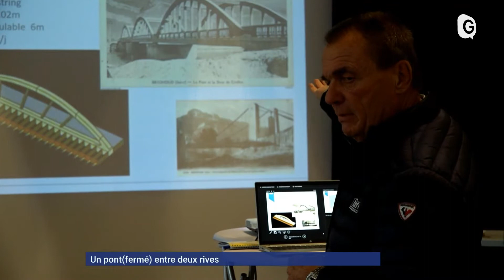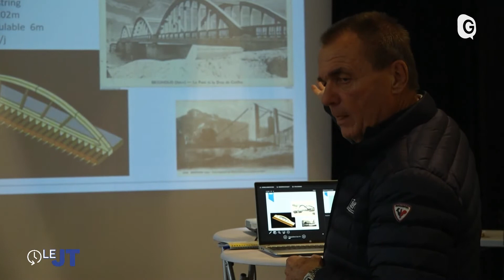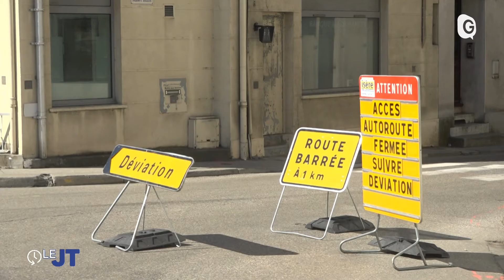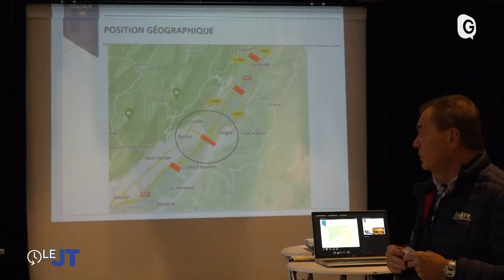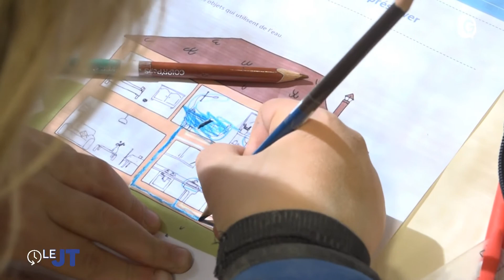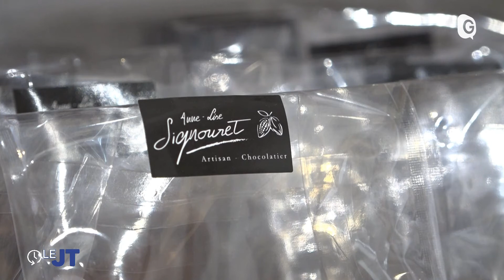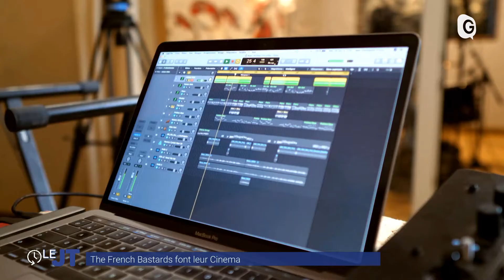Le JT - 12/04/22 - Pont de Brignoud, écologie, chocolat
Une semaine après l’incendie volontaire de 9 câbles électriques sous le pont de Brignoud, l’ouvrage d’art est toujours fermé. Les élus tentent de trouver des solutions et en appellent à l’Etat…
9 écoles du parc naturel régional de chartreuse participent au programme Watty et Moby. Comme au Sappey en Chartreuse où les élèves apprennent les bons gestes pour utiliser moins d’eau à la maison...Et puis Pâques attaque !Le chocolat sera roi cette fin de semaine. C’est la 2ème période la plus chargée de l’année pour les chocolatiers, après Noël…Et interview de JC Prince avant la sortie de l'album Cinema de The French Bastards et le concert à l'Iliade de Seyssinet vendredi
 Le JT - 12/04/22